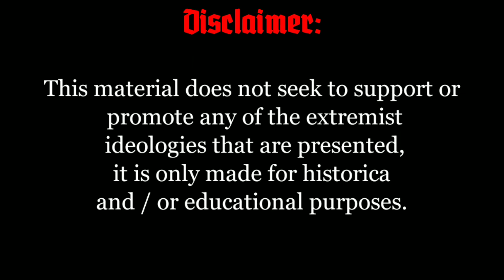"Der Wachposten" - German Volkssturm Song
I'm not sure if it's a song specifically created for the Volksstrum, but it was used by them.